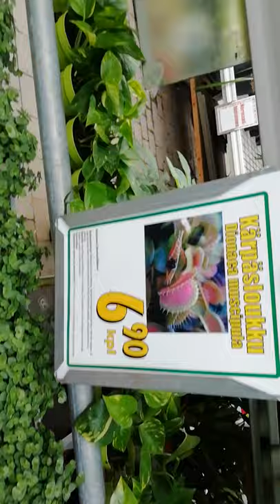Pamelan kans kukkatalos